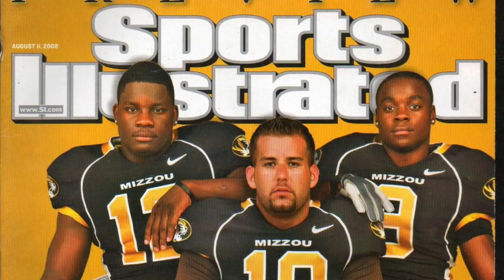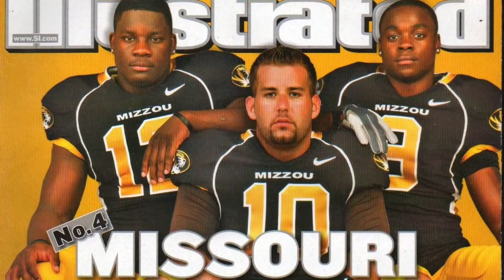The Rise & Fall of Blaine Gabbert (What Happened?)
Blaine Gabbert was a 5* recruit coming out of high school and chose to play for Missouri. He had a solid career there and became a top 10 NFL draft pick. He played for the Jaguars, the 49ers, the Cardinals, the Titans, and now the Buccaneers. He was supposed to be a superstar, but what happened? Enjoy!